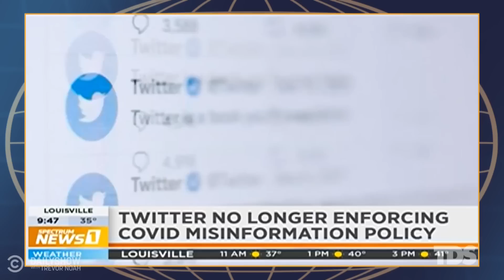Herschel Walker’s Wild Plan to Build Trump’s Wall & Twitter’s New COVID Policy | The Daily Show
Herschel Walker struggles to make a coherent point about walls, Spotify Wrapped has dropped, Twitter ends its COVID misinformation policy, the French baguette is added to the UNESCO World Heritage List, President Biden’s Secret Service rents five SUVs that burst into flames, and San Francisco will allow robots to use lethal force.